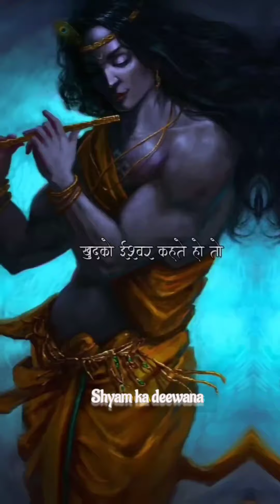Arjun kahta hai